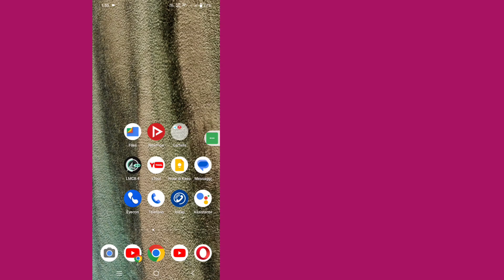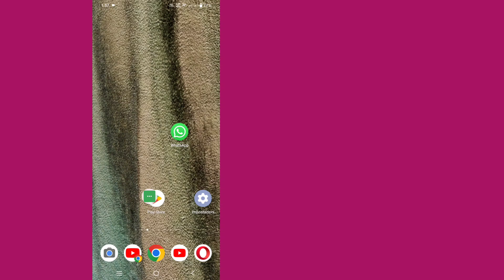Come risolvere il problema WhatsApp Impossibile connettersi Riprova più tardi-2024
Come risolvere il problema WhatsApp Impossibile connettersi Riprova più tardi | Risoluzione del problema di accesso a WhatsApp

Ti mostrerò come risolvere il problema WhatsApp Impossibile connettersi Riprova più tardi. Guarda questo video e scopri come risolvere il problema WhatsApp Impossibile connettersi Riprova più tardi.

Come risolvere il problema WhatsApp Impossibile connettersi Riprova più tardi
Segui tutte le mie istruzioni sullo schermo.